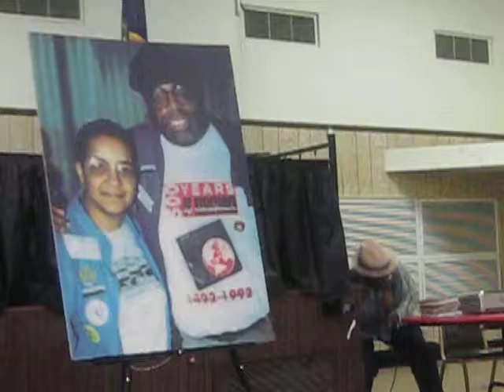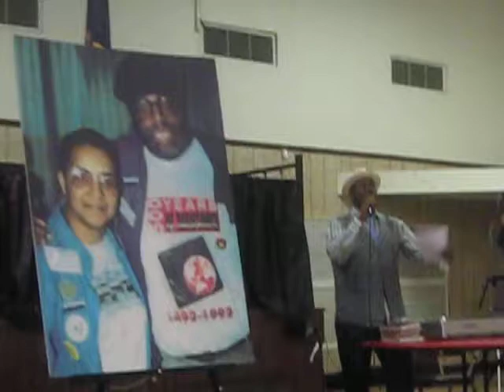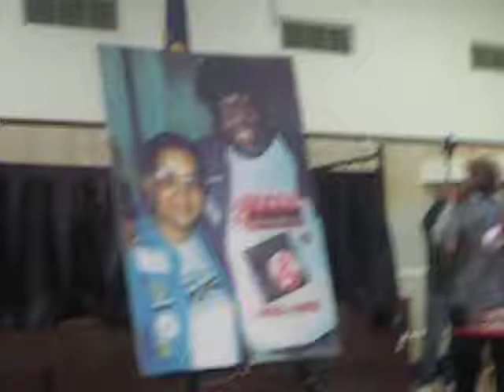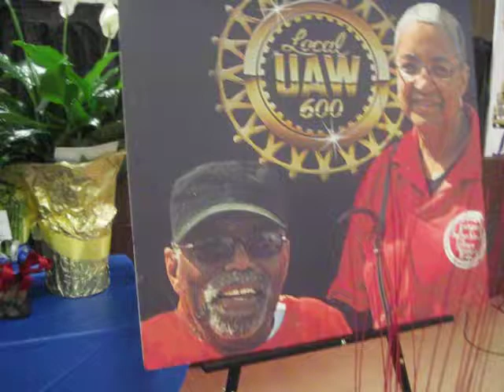A Celebration for the Life of General Gordon Baker, Jr. - (18/29) - "Living for the City"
Featured Speaker: Kenneth Wooldridge sings "Living For the City" a 1973 hit single by Stevie Wonder.

This video clip was recorded on Saturday, May 24, 2014 during the “Celebration for the Life of General Gordon Baker, Jr.” (09/06/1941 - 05/18/2014) service officiated by Reverend Edwin A. Rowe at UAW Local 600, 10550 Dix, Dearborn, MI.

General Baker was a labor organizer/educator/historian and a founder of the League of Revolutionary Black Workers and the Detroit Revolutionary Union Movement (DRUM).

“General Gordon Baker Jr. of Detroit is one of the most significant 20th century revolutionaries. On Sunday, May 18, 2014 he passed away.  An intellectual of immense gravity, Gen Baker was loved and respected across the ideological spectrum. His life covered 60 years of activity, inspiring two generations of revolutionaries with his advocacy for social and political revolution.” - Carolyn Baker, “The Evolution of a Revolutionary” on Facebook - 08/19/2014.